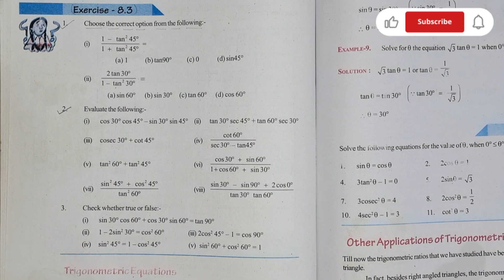Class 9 | Chapter 8 | Trigonometrical Ratio & Identities | Exercise - 8.3 Q.No. 2 Solution |CG Board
Explore the fundamentals of Trigonometrical Ratios and Identities in this informative video tutorial. Perfect for students and anyone looking to refresh their understanding of trigonometry. Learn key concepts, identities, and practical applications step-by-step. Don't miss out—watch now and enhance your math skills!